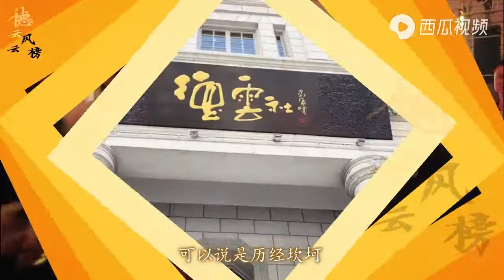【德云社】马志明老江湖，一段致辞既回应曲协，又夸赞德云社，老郭都给叫好